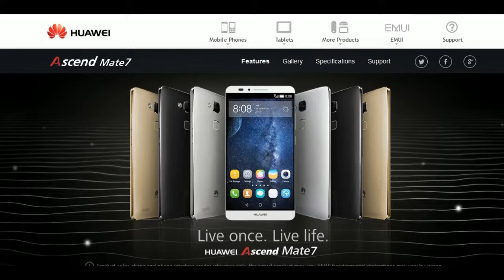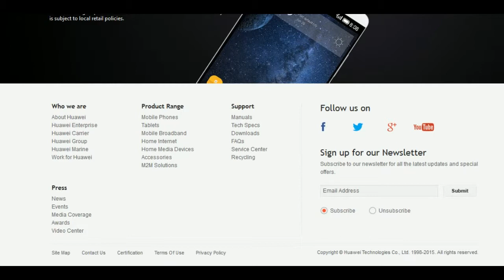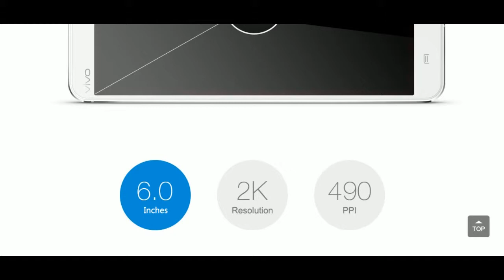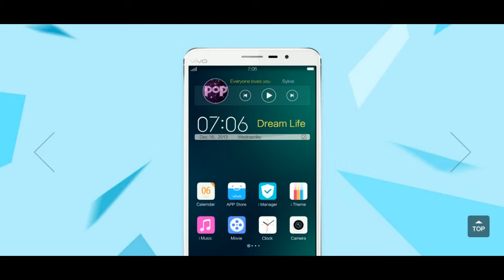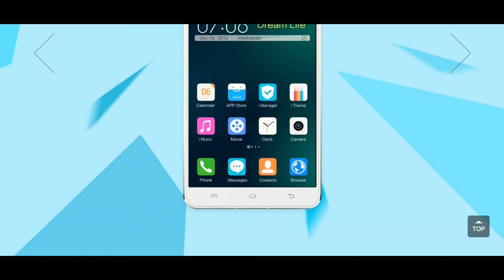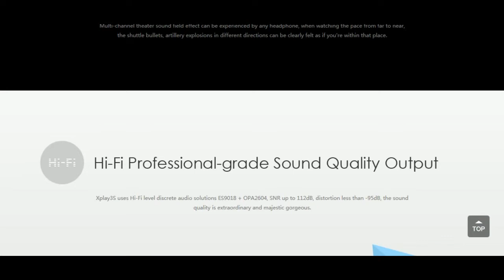Ascend Mate7 Vs Vivo X3s, Camera & Software Test 2015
Ascend Mate7 Vs Vivo X3s,
Camera & Software Test 2015,With 2560*1440 pixels and 490 PPI in resolution, the 6.0''Quad HD display presents detailed, exquisite and colourful images;and keeps lower power consumption over high brightness,with the help of IPS technology and LTPS craft.vivo Xplay3S uses the latest Qualcomm Snapdragon ™ 801 (MSM8974AB) 2.3GHz quad-core processor with Adreno 330 GPU and 3GB RAM that provides a strong visual engine and gives you the most fluent and smooth visual experience.
Product color, shape and phone interface are for reference only, the actual product may vary. EMUI functions and applications may vary by region.
Live Large
A 6” screen in a compact smartphone
Huawei Ascend Mate7 brings you the best of both worlds: a huge FHD screen on an ultra-slim metal body that fits like a glove in one hand. In fact, thanks to its almost invisible bezel and high screen-to-body ratio, it’s noticeably more compact than other 6” screen smartphones. Turn on your Mate7, expand your vision, and start to live large.
Live Privately
Security engine
Huawei Ascend Mate7 makes sure that your private life remains just that: private. All fingerprint data registered on your Mate7 is encrypted and stored safely, which means that no third party can ever access your files. Any apps that contain sensitive information can also be locked and opened via the fingerprint sensor or by authorized users with Visitor Mode.